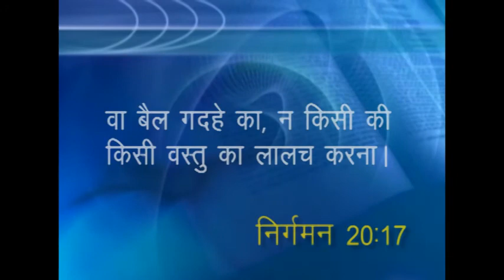10.) दस आज्ञाऐं- Ten Commandments -10 तू लालच न करना- "You shall not covet"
इस संदेष में आप दसवीं आज्ञा के बारे में जानेंगे कि तू लालच न करना का अर्थ क्या है?
In this msg you will know the meaning of 10 th commanment,"You shall not covet".

लालच के कारण क्या- क्या होता है? Because of greed what happens?

-   लालच के कारण लोग झूठ बोलते हैं, चोरी करते हैं, व्यभिचार करते हैं, दूसरों को ठगते हैं, दूसरों को लूटते हैं, गबन करते हैं, दूसरे व्यक्ति की हत्या करते हैं और अन्य सभी प्रकार के पाप करते हैं।
Because of this greed, people tell lies, steal, commit adultery, swindle others, rob others, embezzle money, murder another person, and commit all other kinds of sins.

-  लालच के कारण, दुश्मनी  कभी-कभी माता-पिता और बच्चों, पति और पत्नियों और यहां तक ​​कि भाइयों के बीच भी बनती है।
Because of greed, enmity (hostility) is sometimes formed between parents and children, husbands and wives, and even between brothers.

-  लालच के कारण, वे सच्चाई से खुश नहीं हो सकते, लेकिन उन लोगों से ईर्ष्या करते हैं जिनके पास उनसे अधिक है।
Because of greed, they cannot rejoice with the truth, but are jealous of those who have more than they do.

बाइबल में लालच के उदाहरण:- Exmaples of greed in bible:-

- कनान पर विजय प्राप्त करने के समय, आकान नाम के एक व्यक्ति ने युद्ध के दौरान लूटे गए सोने और चाँदी और एक कोट को चुरा लिया था, जिसे लोगों ने ऐ शहर में युद्ध से प्राप्त किया था, और उसने उन्हें छिपा दिया।
at the time of conquering Canaan a person named Achan stole some gold and silver and a coat from the spoils of war that people had gained from the battle in the city of Ai, and he hid them.

- हनन्याह और सफीरा ने अपनी जमीन को बेचने और इसे परमेष्वर को देने का फैसला किया, लेकिन जैसे ही उनके हाथ में पैसा आया उनमें लालच आ गया।
Ananias and Sapphira decided to sell their land and give it to God, but as soon as they had the money in their hands, their greed was moved.

निर्गमन 20: 17 तू किसी के घर का लालच न करना; न तो किसी की स्त्री का लालच करना, और न किसी के दास-दासी, वा बैल गदहे का, न किसी की किसी वस्तु का लालच करना॥
Exodus 20:17- "You shall not covet your neighbor's house; you shall not covet your neighbor's wife or his male servant or his female servant or his ox or his donkey or anything that belongs to your neighbor."